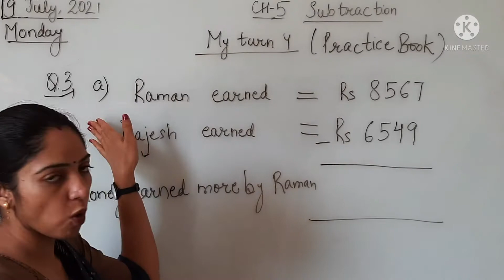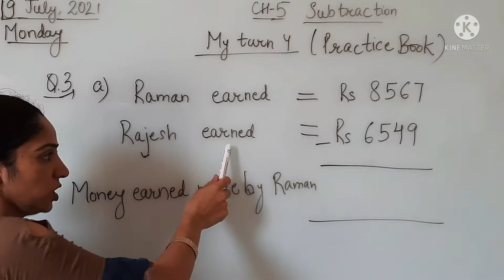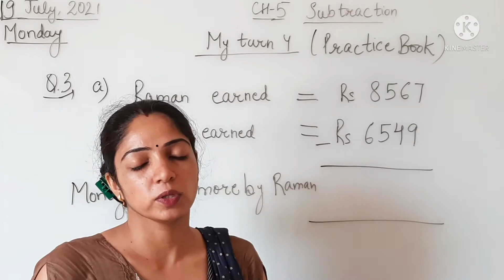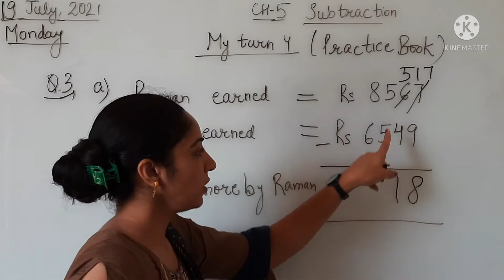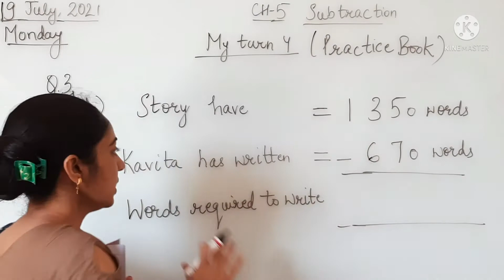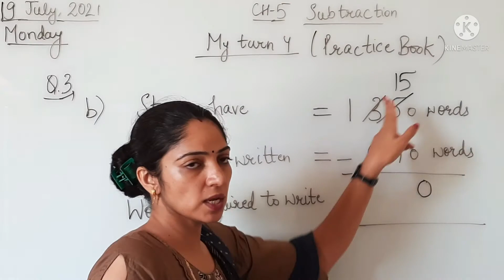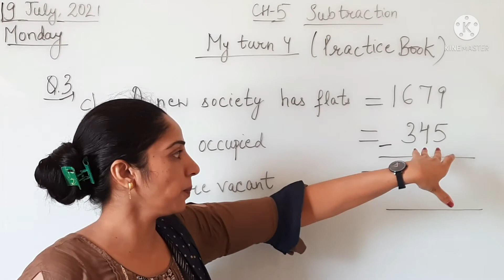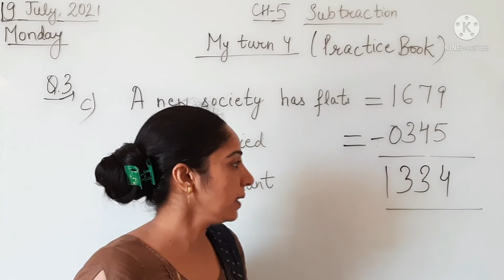Class-3, Maths, Ch-5 Subtraction, my turn 4